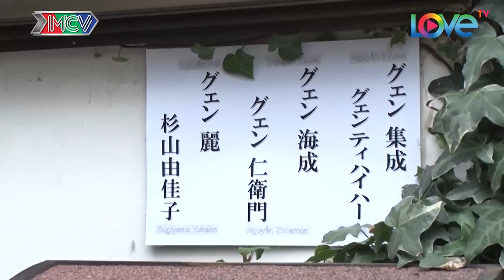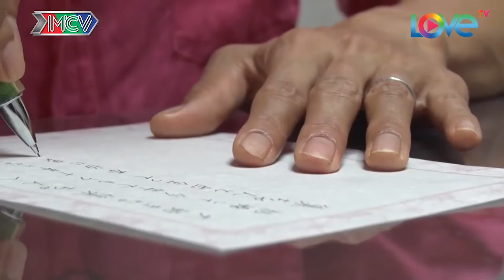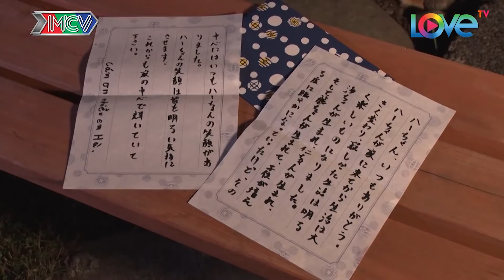Hồng Vân PHẤN KHÍCH khi ăn món MÌ THẢ TRÔI SIÊU HOT tại Nhật Bản | Japan Travel Channel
🎬Giới thiệu kênh Japan Travel Channel:

Japan Travel Channel -Du lịch Nhật Bản là kênh chia sẻ hành trình, khám phá các vùng đất, con người, văn hóa, ẩm thực Nhật Bản. Hứa hẹn sẽ mang đến những phút giây giải trí bỏ ích thú vị cho những người đang quan tâm tò mò về đất nước mặt trời mọc

© Tất cả video thuộc kênh Japan Travel Channel -Du lịch Nhật Bản đã được đăng ký bản quyền với Youtube. Vui lòng không sao chép, re-upload dưới mọi hình thức.